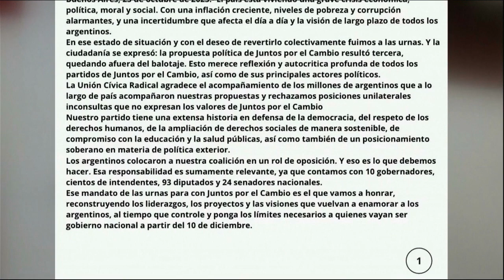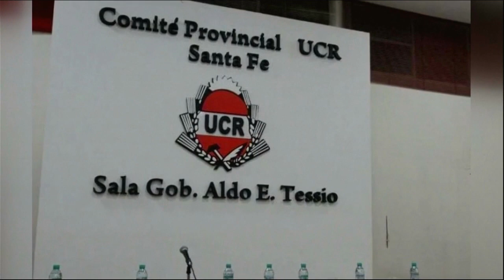La UCR no apoyará ni a Massa ni a Milei en el balotaje, y cargó contra Bullrich y Macri